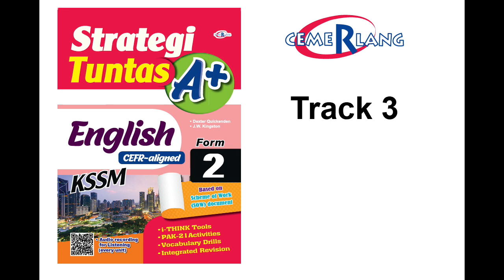English F2 Track 3